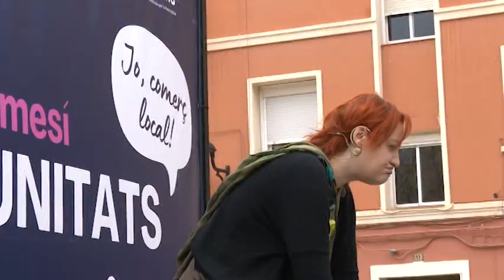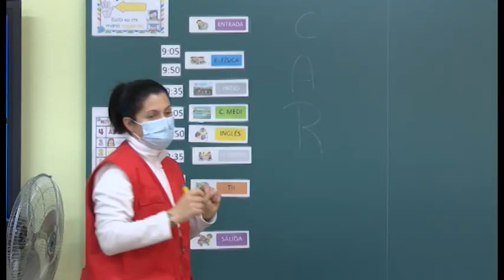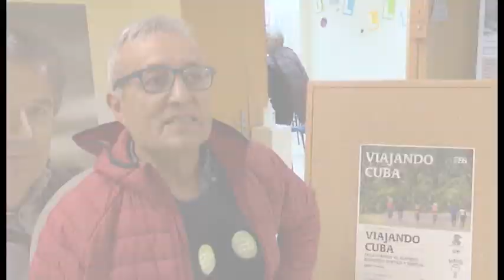13 febrer 2024